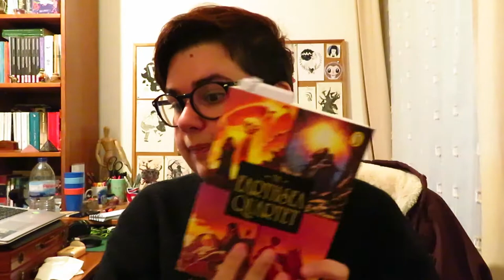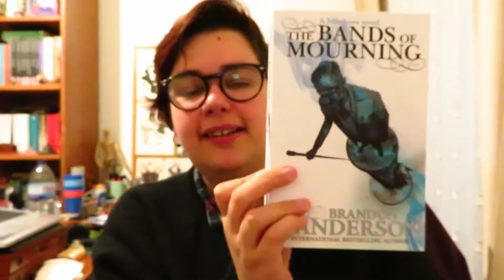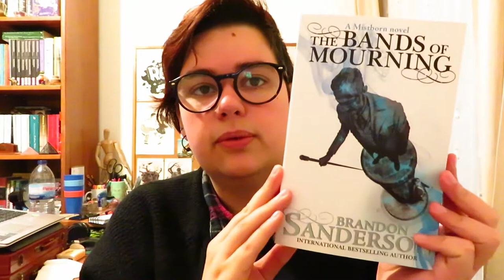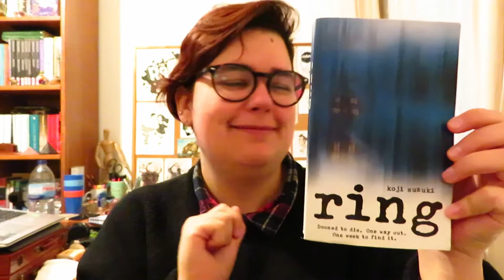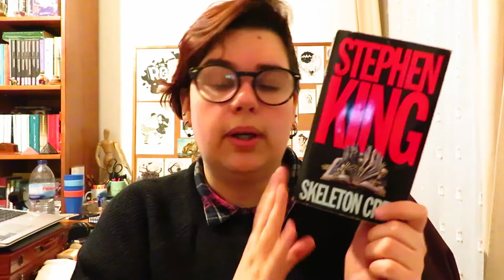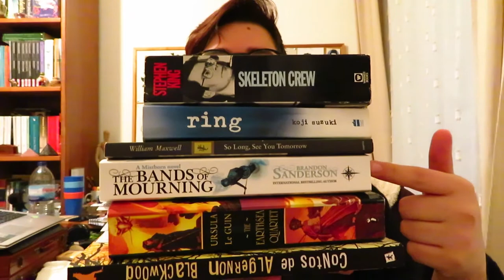TBR Jar Fevereiro | 2019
📚 A couve está de volta para mais uma ronda de livros aleatórios!

Livros mencionados
- The Bands of Mourning (Mistborn 5) de Brandon Sanderson
- Ring de Koji Suzuki
- Skeleton Crew (contos) de Stephen King
- Os Contos de Algernon Blackwood
- Soo Long see you Tomorrow de William Maxwell
- The Earthsea Quartet (Leitura Conjunta Ciclo de Terramar) de Ursula K. Le Guin